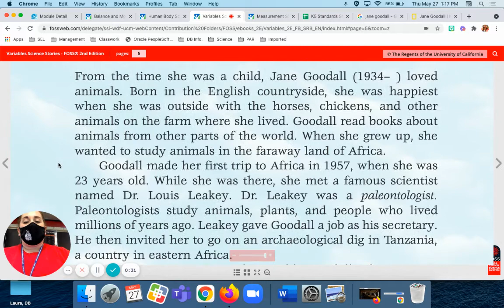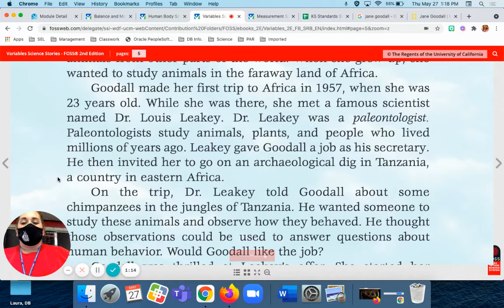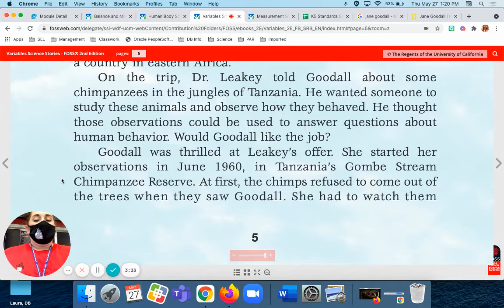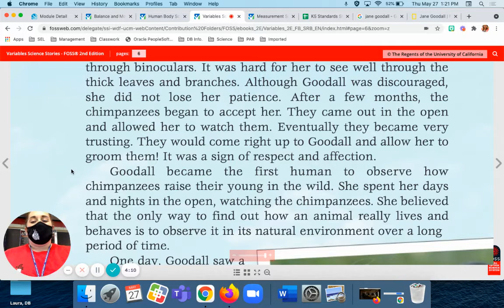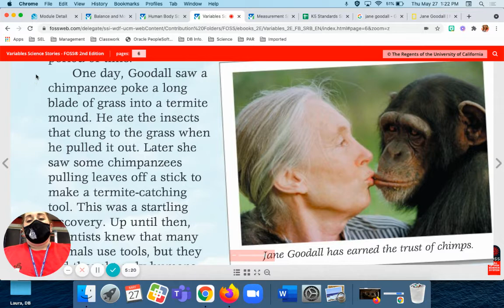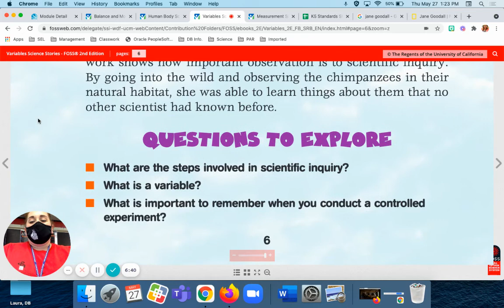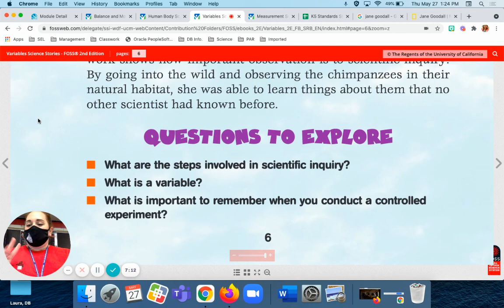5th Grade Variables: Jane Goodall